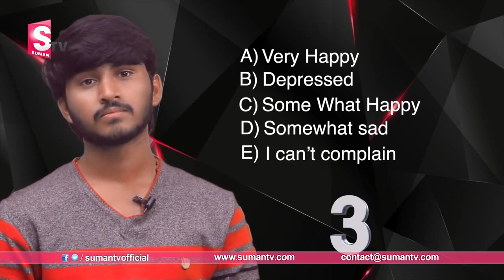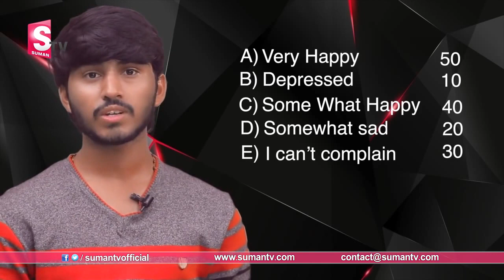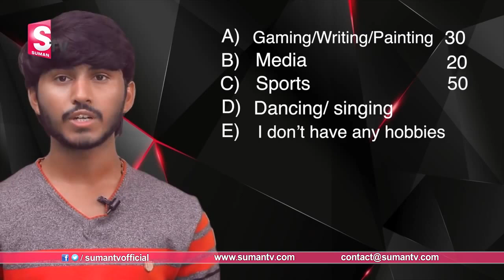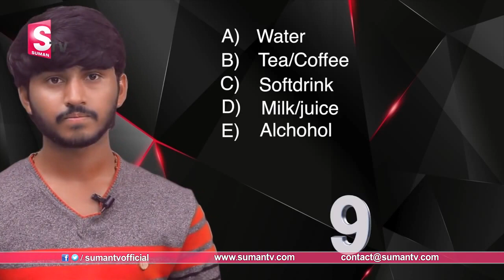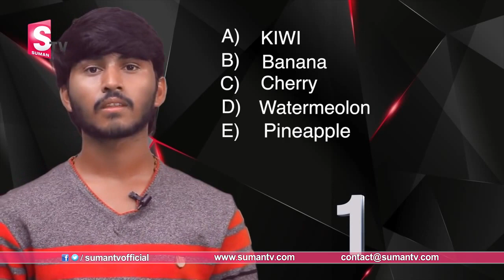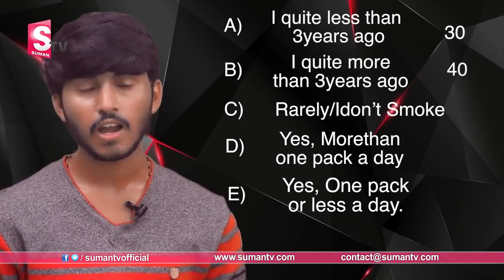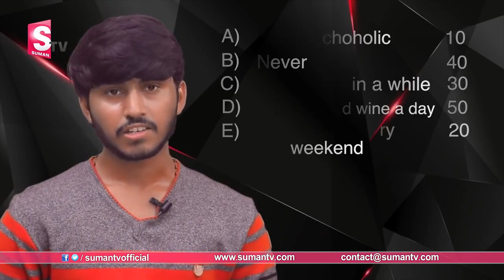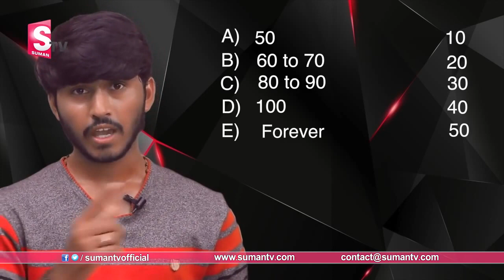Personality Quiz Game || WHAT IS YOUR LIFE SPAN? || Getting to Know Yourself || SumanTV Life